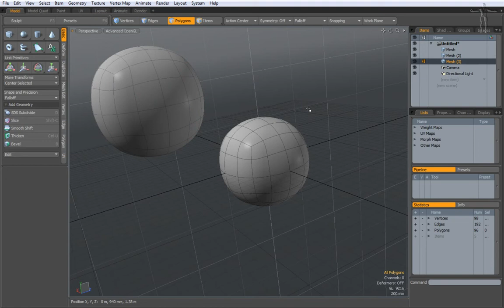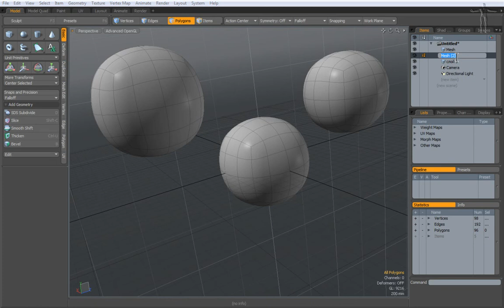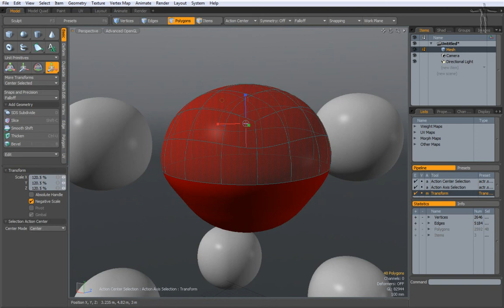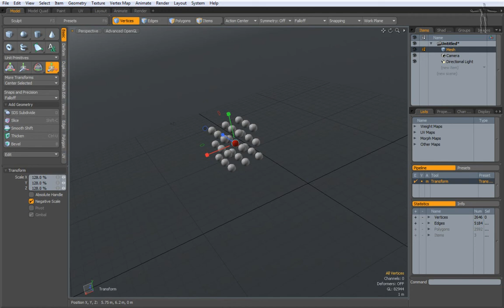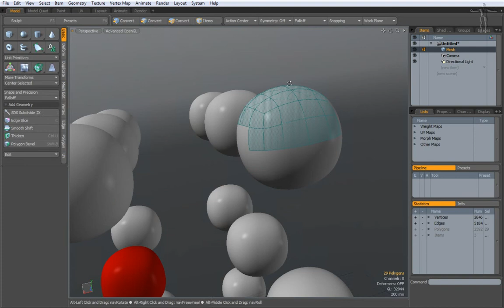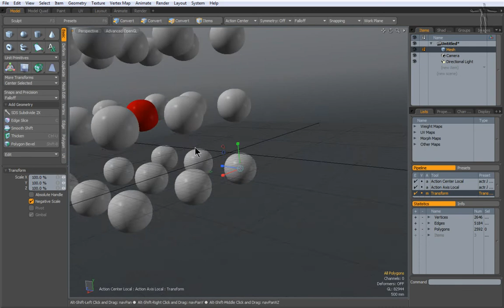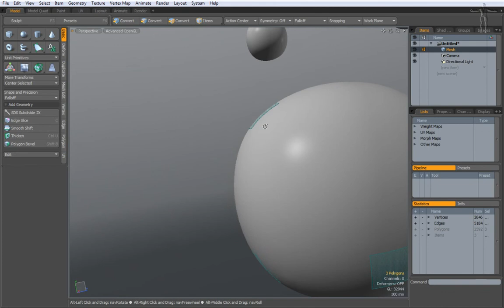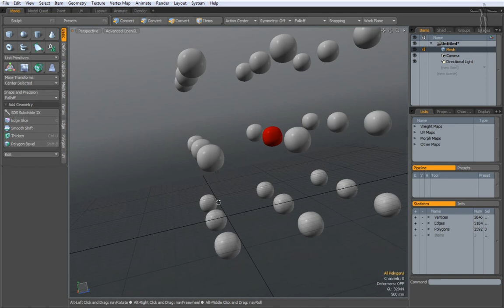Введение в MODO. Часть 5 : слои (layers), action centers.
В первой части данного видеоурока показаны основные приёмы работы со слоями, описаны их свойства и способ создания новых слоёв. Во второй части подробно демонстрируются основные центры действия (action centers) и способы их применения.